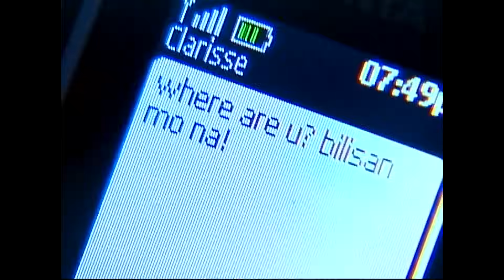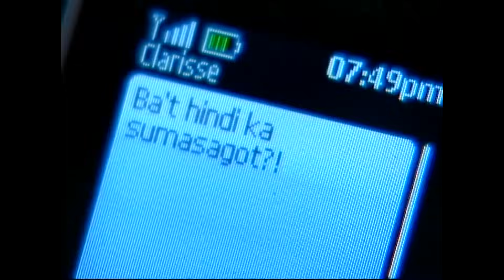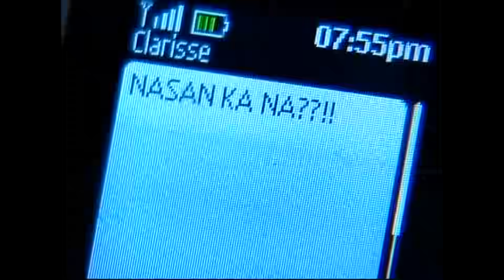Imortal - Episode 11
Magnus orders Tom to gather information about the taong lobos' investigations on the fire Samantha started. Meanwhile, Samantha attempts to hypnotize Lucas and fails when Mateo suddenly interrupts. Upon learning that a taong lobo have seen Lyndon during the fire, Samantha punishes him for his recklessness.

Episode Cast:
Angel Locsin (Lyka, Lia) / John Lloyd Cruz (Mateo) / Maricar Reyes (Samantha) / Jake Roxas (Magnus) / Jaime Fabregas (Abraham) / Johnny Revilla (Simon) / Niña Dolino (Clarisse) / Vivian Velez (Lucille) / Rico Blanco (Lucas) / Archie Alemania (Arturo) / Carlos Morales (Lyndon) / Manuel Aquino (Albert Esguerra) /  Sajj Geronimo (Young Lia) / Vangie Labalan (Tabitha) / Erika Padilla (Mirriam) / Rocky Salumbides (Tom)